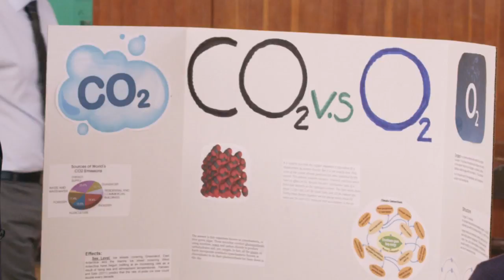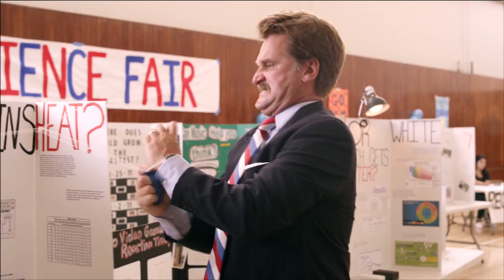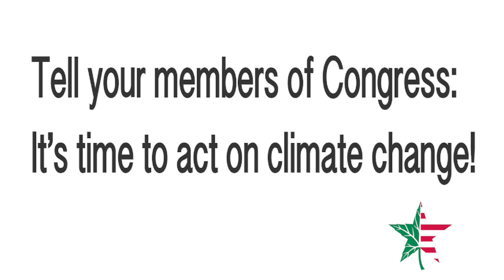Science Fair Nightmare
How do you turn climate change deniers into an environmental champions? Get their kids on the case. Watch this video to see how it works!

Then tell your members of Congress: it's time to act on climate change.

More than 100 Members of Congress deny the basic science of climate change, which is embraced by 97% of climate scientists. For these deniers, a school science fair is their worst nightmare. Young people overwhelmingly share scientists' grave concerns about climate change and its affect on the world and their lives.

Production Credits:

Writer/Director: Andy Cobb
Produced by: Mik Moore, Moore & Associates

"Science Fair"
Congressman: Pete Gardner
Daughter: Madelynn Rhae
Boy 1: Juliocesar Chavez
Boy 2: Mateo Simon
Girl 1: Jasmin Currey
Girl 2: Leaire George
Judge 1: Benjamin Marcus
Judge 2: Mary Allwright
Gym Teacher: Carl Tart
Security: Chris Garnant
Scientist 1: Dr. Josh Willis
Scientist 2: Steve Kaminski
Scientist 3: Maribeth Monroe
Produced by Mark Kienlen and Particle Productions
Director Of Photography: Matt Bass
Casting: Mockrin/Walters
Editor: Meghan O'Brien
Production Manager: Alex Conner
Musical score: Alex Burke and Micha Lieberman

"Adrian Grenier Narration"
Starring Adrian Grenier and Dr. Josh Willis
Produced by Monica Hampton and SHFT
Director Of Photography: Daniel Marracino
Assistant Director: John Tyson

Special Thanks to James Taylor for use of "Your Smiling Face."